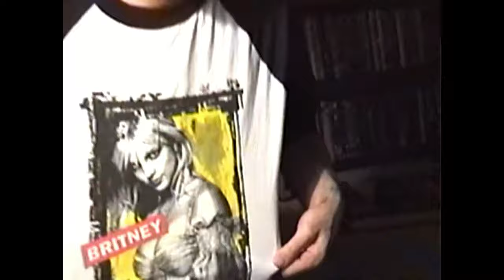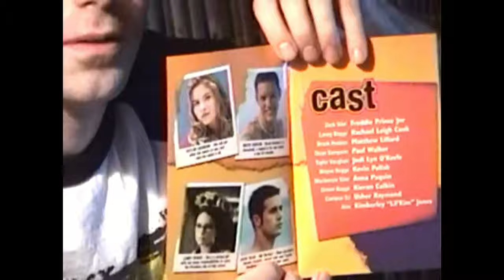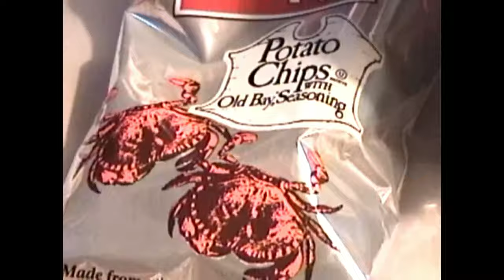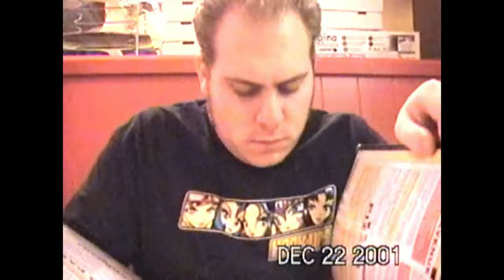December 22, 2001: Dinner at East Side Mario's, Xmas Lights & New Dog!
12/22/01:
    This video starts off with my friend Liz coming over and us watching some knockoff COPS show I have no memory of.

Then my friends and I go have Dinner at East Side Mario's (Now a TD Bank) across from Exton mall. This was a yearly Christmas tradition of ours for a few years. Afterwards we go look at Christmas lights then go back to my friends house to hang out. At one point I head home for a bit and I'm gifted with a dog by my friend for Christmas! I bring the new dog back down to my friend's house where we continue hanging out and watch 'Jingle All The Way'.